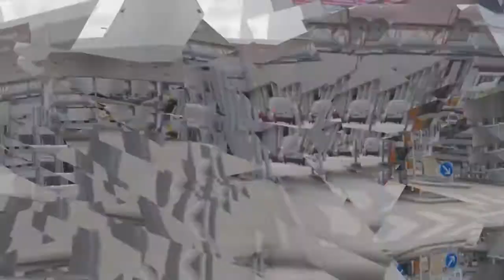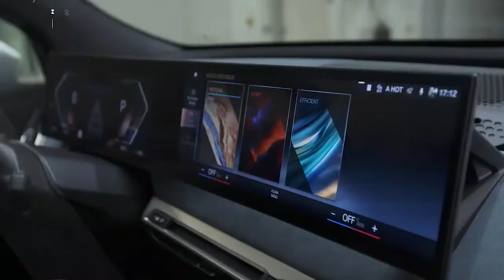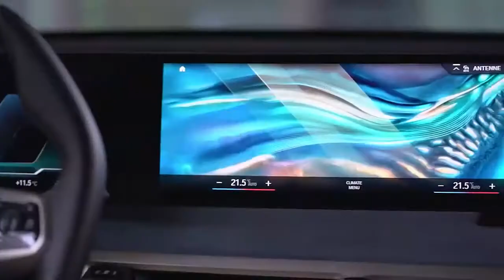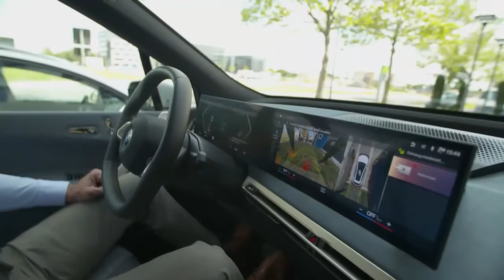The New 2022 BMW iX Features & Sustainability